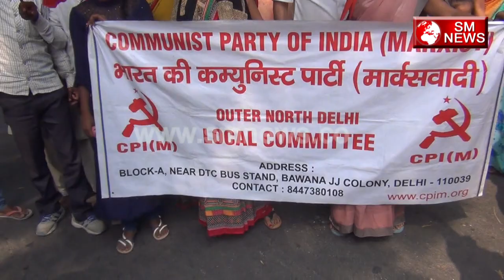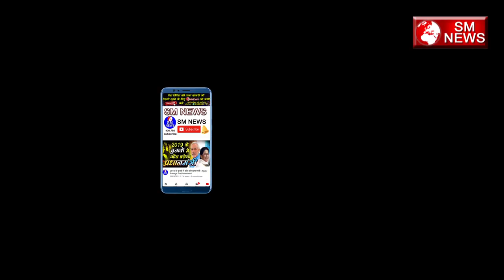महंगाई के खिलाफ CPI पार्टी का विशाल धरना